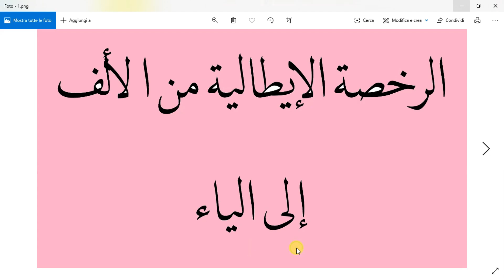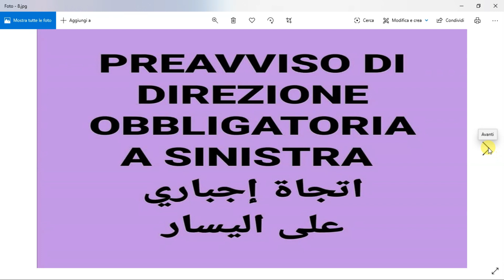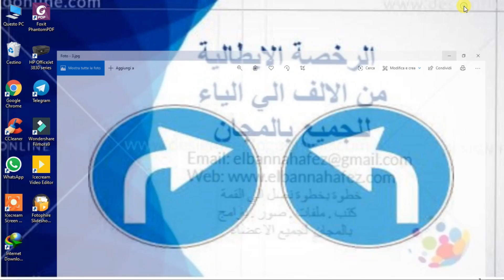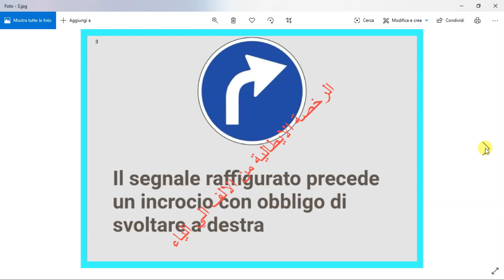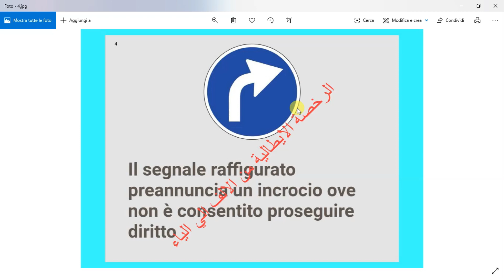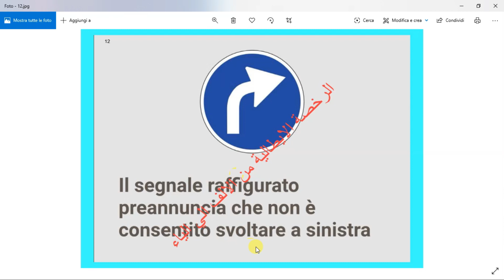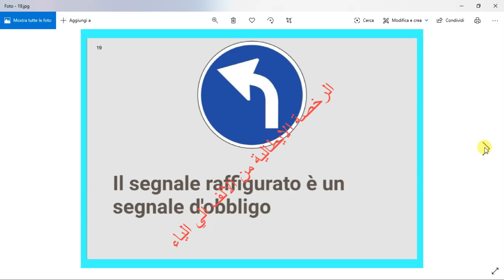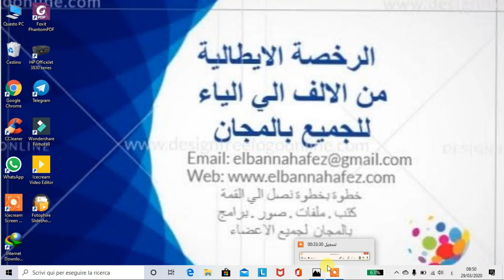الدرس (5) (direzione obbligatoria a destra a sinistra) اتجاة اجباري يمين او يسار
في هذا الدرس من سلسلة المقارنات سوف نقوم بعقد مقارنة بين الاشاراتين
1- Preavviso di direzione obbligatoria a destra
اتجاة اجباري علي اليمين
2-preavviso di direzione obbligatoria a sinistra
اتجاة اجباري علي اليسار
والاجابة علي جميع الاسئلة المتعلقة بالاشاراتين